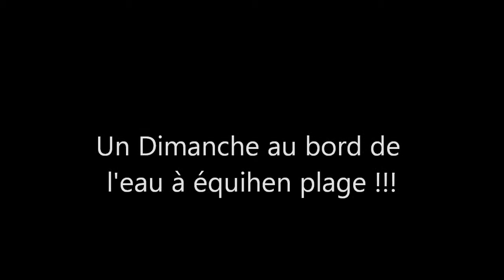NOTUS char à voile club: un dimanche au bord de l'eau.....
char à voile à équihen plage ! SOUS LE SOLEIL 2014 !!!